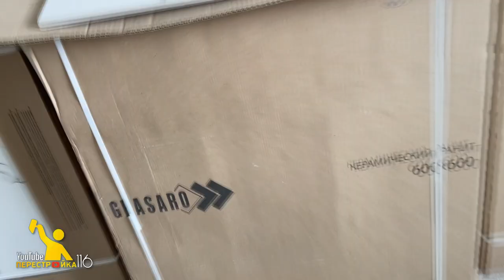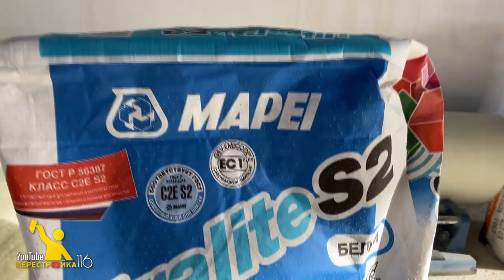Керамогранит на пол. Как правильно начать раскладку?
Одна из главных проблем при укладке керамогранита на пол это не правильная начальная раскладка. Чаще всего раскладку начинают от стен и завершают как попало, но при этом рисунок и расположение плит не совсем красиво располагаются на поверхности.
В этом видео я покажу как мы начинаем работу с керамогранитом.
Как обходим деформационные швы.
И какой материал используем на этом объекте.